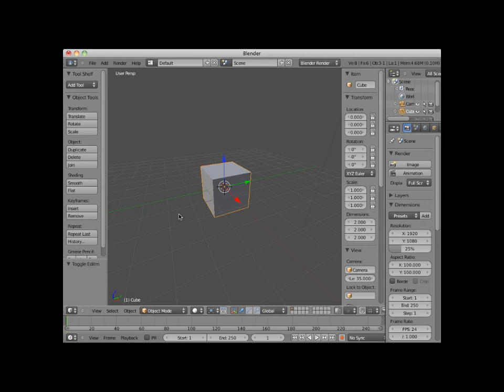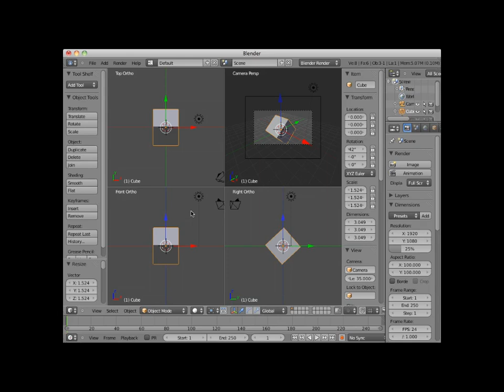Blender 3D Editor Viewport Window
The Blender 3D Editor Viewport Window 2.5 AND 2.6